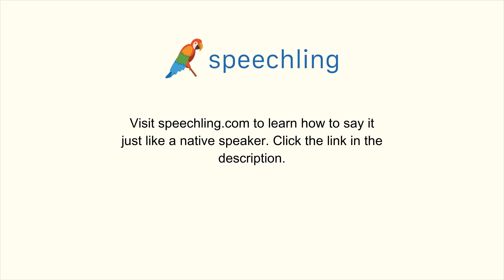韓国語で"もちろん。"の発音の仕方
男性コーチ
물론이에요.

女性コーチ
물론이에요.

もちろん。

もちろん。